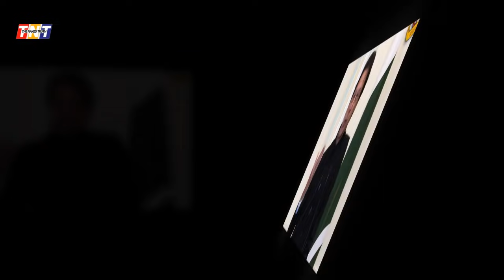U.S Army In Afghanistan | Imran Khan & Gen Bajwa Watching New Development In Pakistan Neighbor